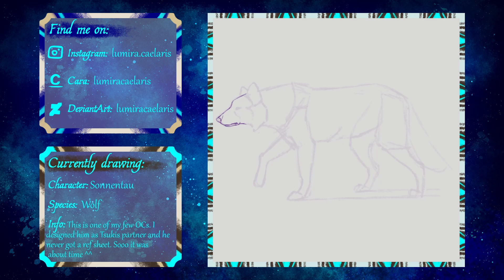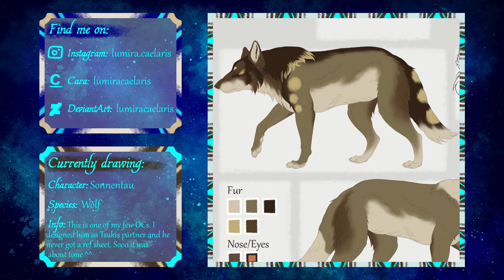Speedpaint [73] | My Wolf Character Gets A Reference Sheet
I am sure most artists have OCs without reference sheets and I am no exception. Even though I have a very small group of OCs X,D Sonnentau now is one of the lucky ones who have one and I could directly put it to use for Art Fight :D

This time I included the sketching, soooo now you see how many passes it takes me. I take ages for sketching every time and I am really working on reducing my perfectionism. With this drawing I had to speed the sketching up even more as otherwise half of the video would be just this ^^”

I hope you enjoy the speedpaint =^-^=

If you are interested in commissions, my shop or my art, you can find all info